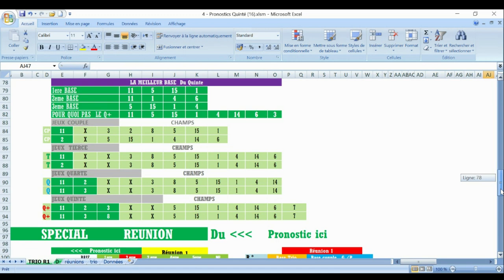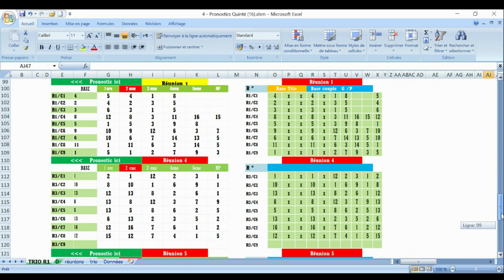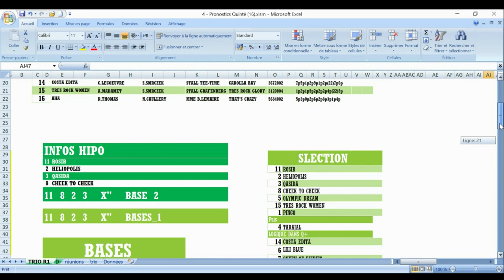PRONOSTIC PMU TRIO 22 10 2023Pmu simple Pmu couplé Pmu tiercé Pmu quarté + Pmu quinté +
Pronstic
R1C4 - PRIX DE L'ELEVAGE
15h15 - 16 Partants - 53000 - Plat - Femelles - Handicap divise Classe 2 - 3 ans et Plus - 2500 mètres, Corde à gauche - Ref: +19/+22

pronosticpmuquinteandSpécial turf
L'analyse
Spécial Quinté